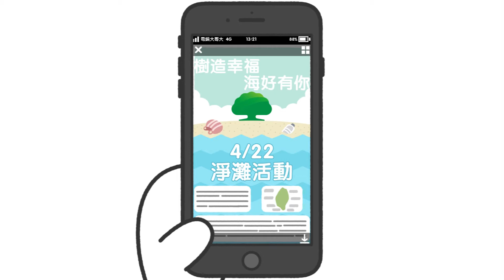國泰邀您「樹造幸福 海好有你」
長期濫用塑膠製品，不只海洋生物，人體的健康也受到威脅！
身為地球公民，國泰邀您在4/22世界地球日這一天挺身而出，出發到全台22個海灘為環境保護一同努力！
除了米粒大叔，樹寶邀請所有愛地球的大家一起響應淨灘以及日常生活減塑，透過自備環保杯/袋/餐具等，減少一次性塑膠消耗品使用，邁向「永續台灣 清淨家園」！